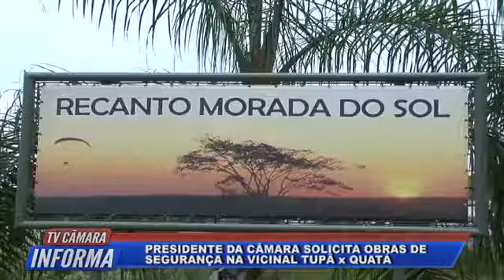TV Câmara Informa 06/12/2017 - Bloco 2